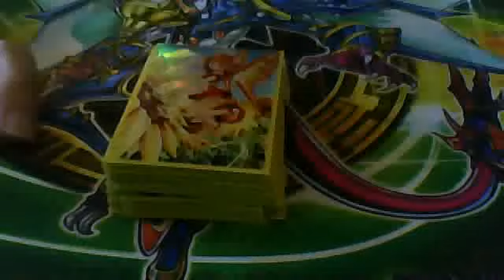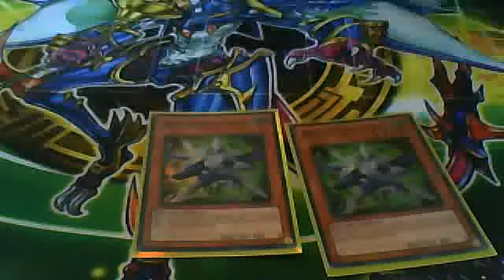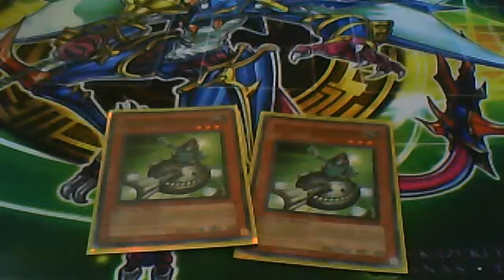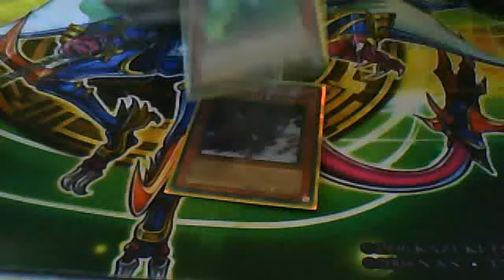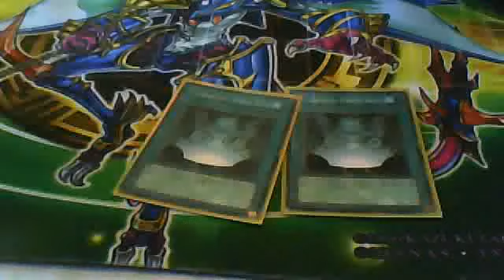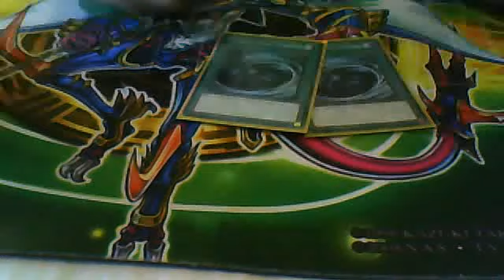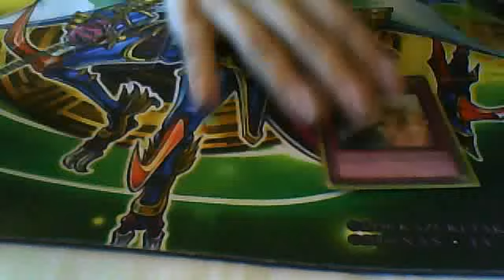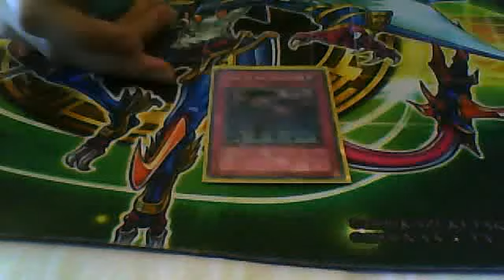Warp Psychics Deck Profile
...and is just another generally good card.
In case you were wondering what got cut-off at the end.

1 Formula Synchron
1 Ally of Justice Catastor
1 Naturia Beast
1 Magical Android
1 Brionac, Dragon of the Ice Barrier
1 Psychic Nightmare
1 Naturia Barkion
1 Psychic Lifetrancer
1 Black Rose Dragon
1 Stardust Dragon
1 Thought Ruler Archfiend
1 Scrap Dragon
1 Hyper Psychic Blaster
1 Trishula, Dragon of the Ice Barrier
1 Overmind Archfiend